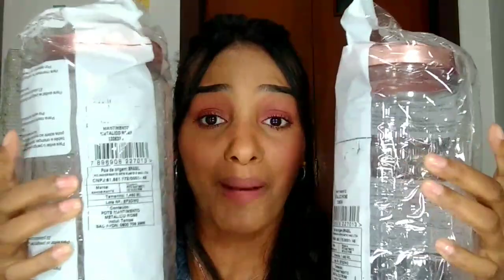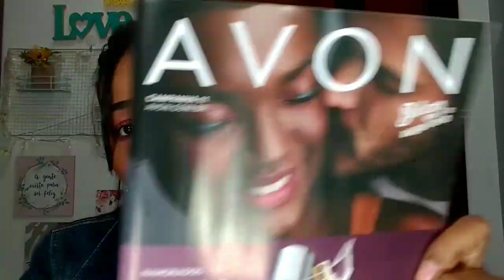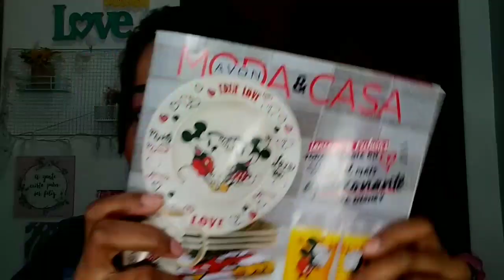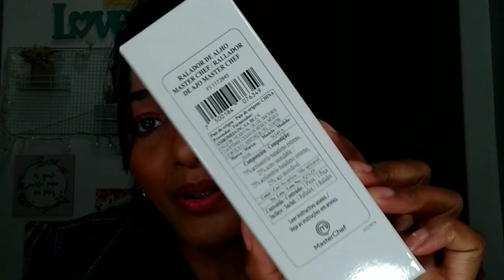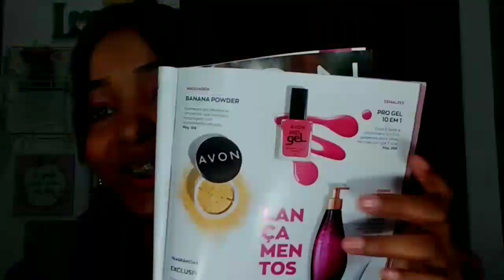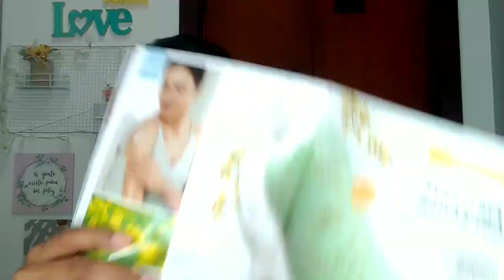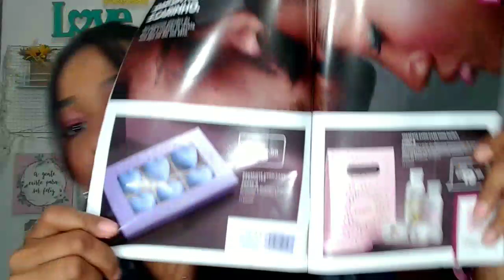CAIXA AVON CAMP 09 📦📦